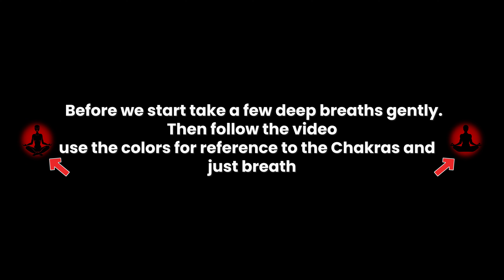Brain Massage Meditation - 432Hz l Binaural beats l Solfeggio frequencies l Shaman drum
For the full effect, it is recommended to listen with headphones or a surround sound system.🎧

Breathe deeply and gently, and climb back and forth between the chakras with the video.
If you ease your focus on the visualization during the video, you will feel the transition from one side of the brain to the other.
To complete the process, listen to the end of the musical section and repeat the process as needed. This musical piece really does massage your brain.

Healing the Earth Frequency  - 432 Hz Positive Aura Boost - Self Healing Binaural beats
meditation music, atmospheric music, solfeggio frequencies, and various other ambiances for meditation, stress relief, relaxation, yoga, and more.

Music & Video by Itai Perelman Nasich 🙏🕉️🙏